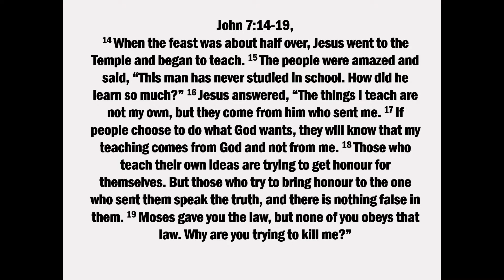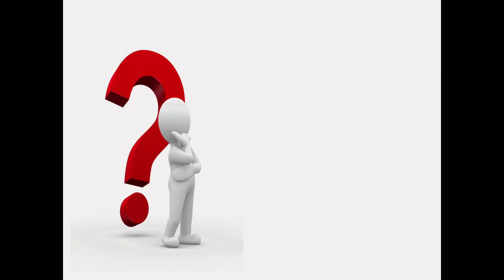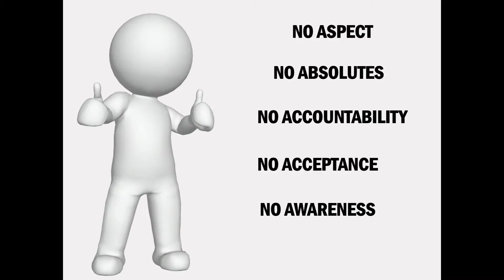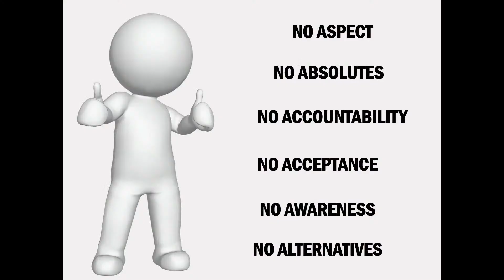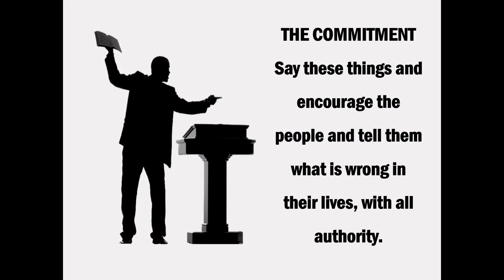The Issue of Authority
Pastor Peter Ezzy 22nd January 2023 at 5 pm